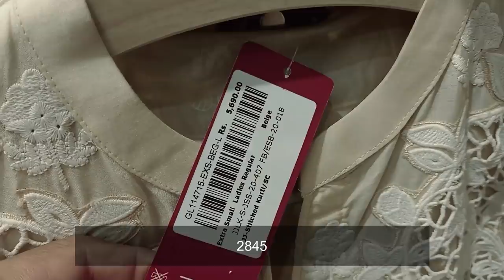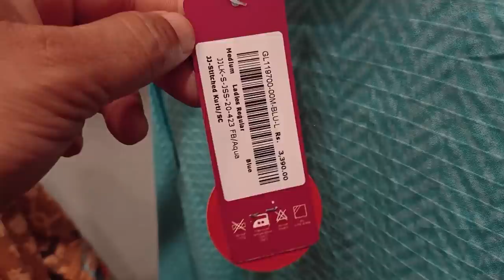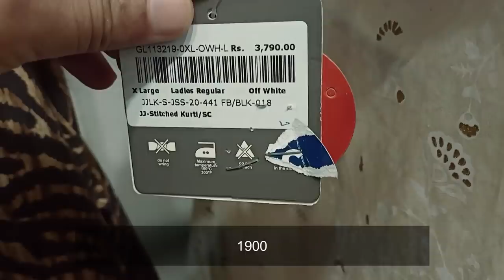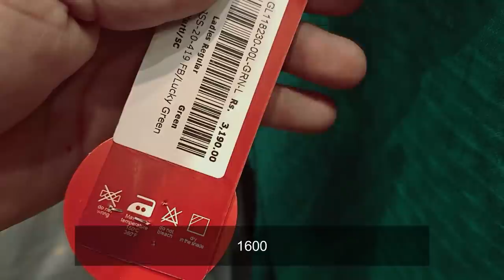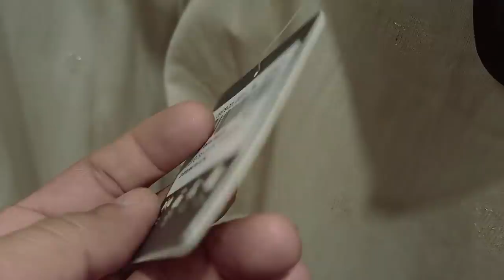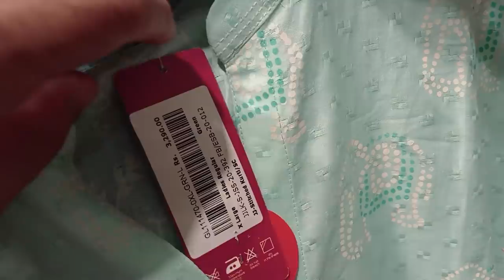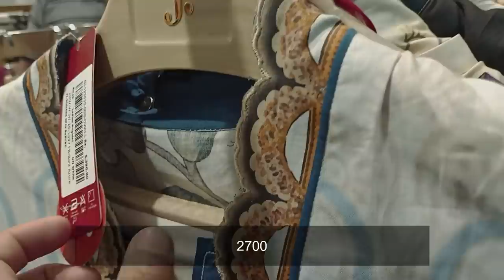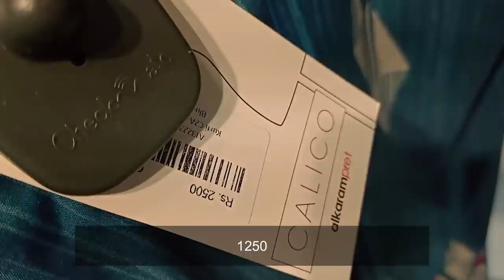J. Junaid Jamshed Sale & Alkaram sale pret collection 2021